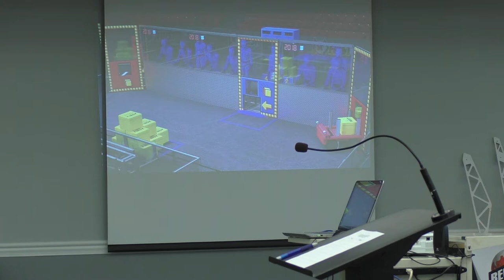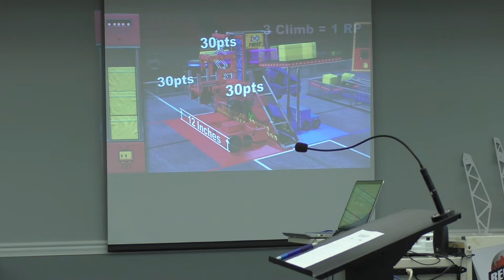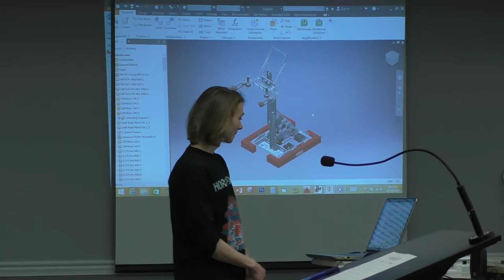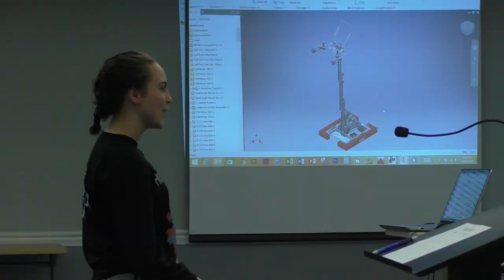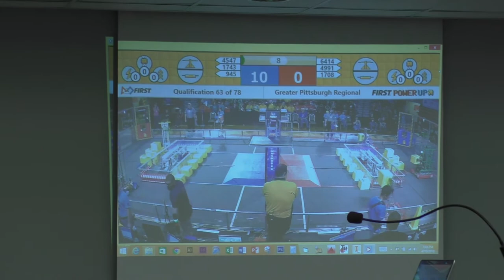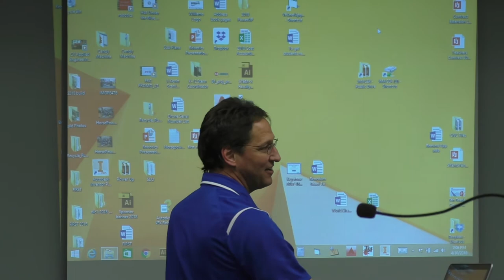Chartiers Valley School Board: April 10, 2018 Meeting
Full video of the CV Board's April 10, 2018 meeting.